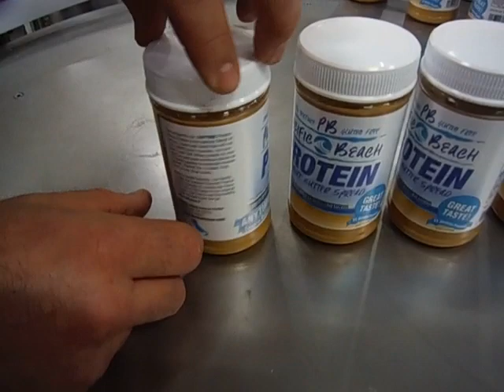Peanut Butter Filling Machinery Line - 8921 from M&M Equipment Corp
Check out our video of a peanut butter manufacturing line available for sale through M & M Equipment Corp. This equipment is only a few years old and in very nice condition. This line includes accutek fillers, capping, machines, and conveyors. ￼